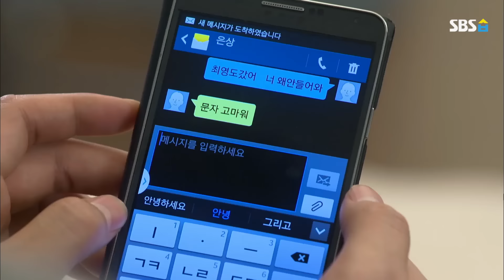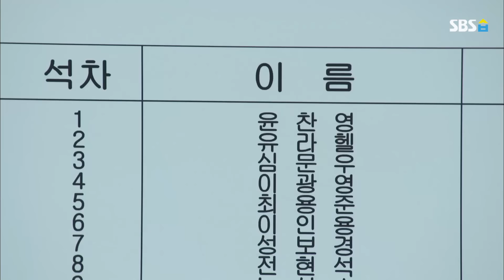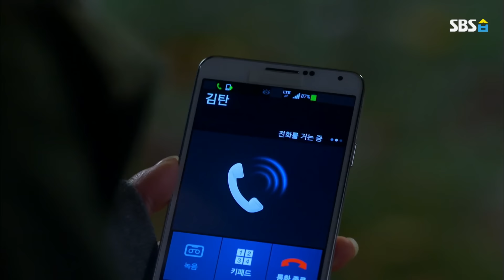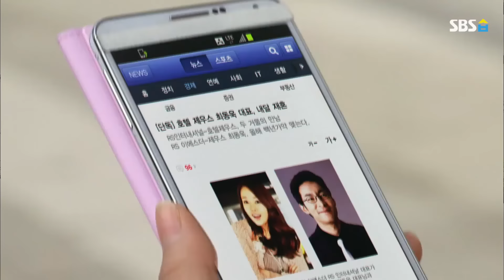레전드 드라마 [상속자들] Ep.10, 11 '다 물에 빠우져!' / 'The Heirs' Review-Subtitled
김탄(이민호)의 집으로 들어오는 은상(박신혜)과 마주친 영도(김우빈)는
의심하며 둘의 관계에 대해 묻는데...!
앞으로 이들에게는 어떤 일이 벌어질까요? ꒡ꆚ꒡

☞ 매주 Sat(토) 밤 12시 유튜브에 공개됩니다.

SBSNOW channel is communicating with you on Youtube.
Right now, SBSNOW